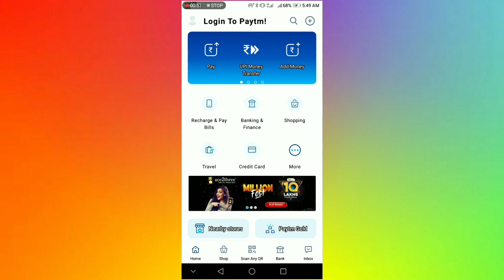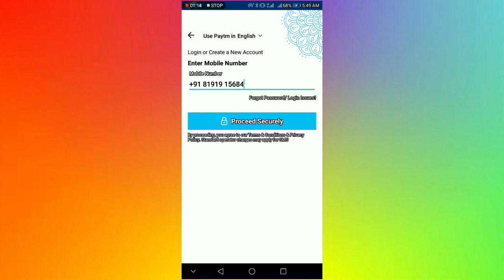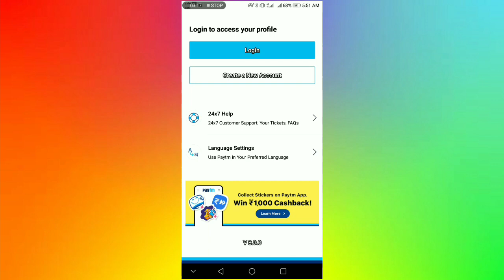paytm block ko unblock kaise kare 2020// Paytm Account कैसे Unlock kare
Paytmblock